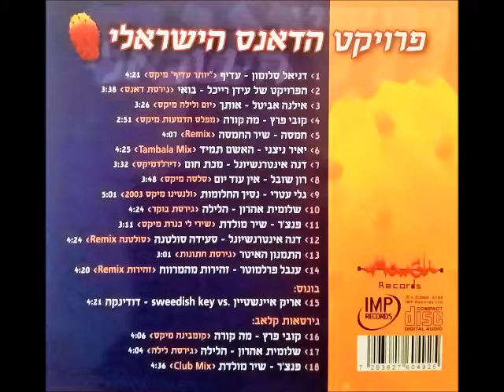דניאל סלומון - עדיף (יותר עדיף מיקס)